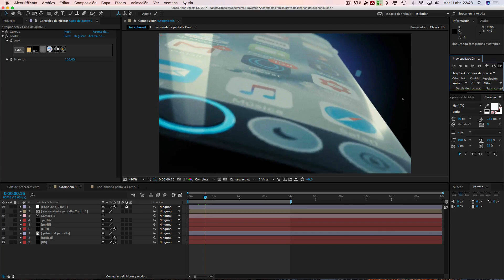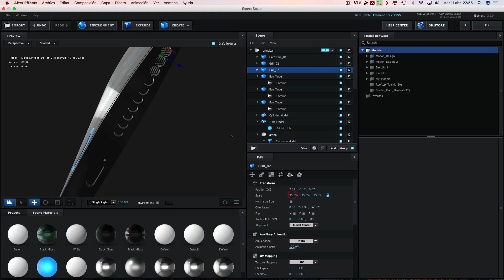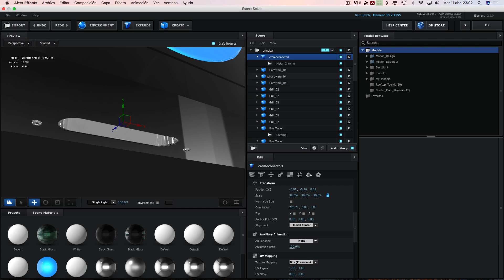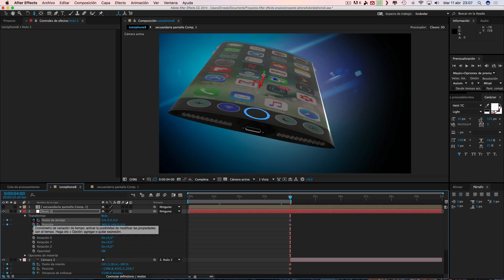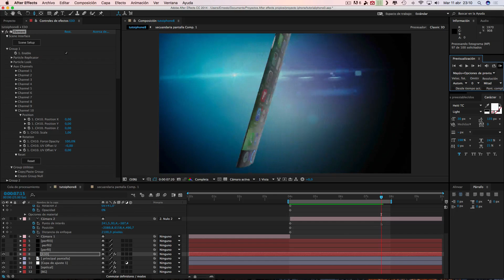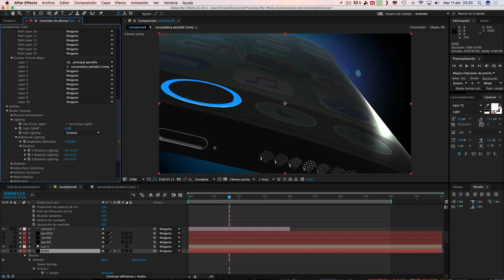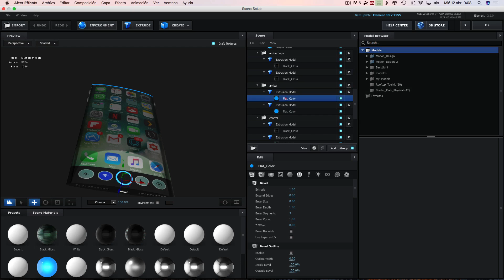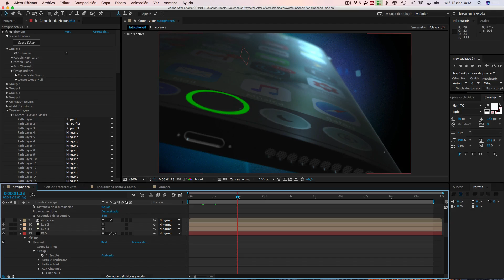Tutorial: Apple Iphone 8 Edition parte2/2. Final (Element 3D/AE)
En este tutorial se explica la creación del trailer de "Apple iPhone 8 Edition" en esta primera parte se crea lo básico como la pantalla y el exterior del movil partiendo de un simple perfil creado con la herramienta elipse, así como aplicamos corrección de color y alguna otra cosilla.